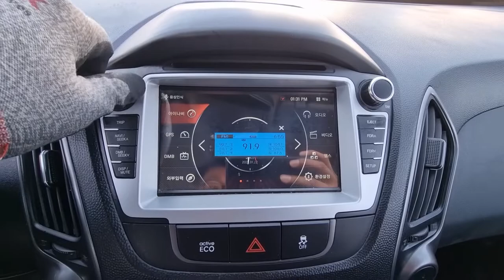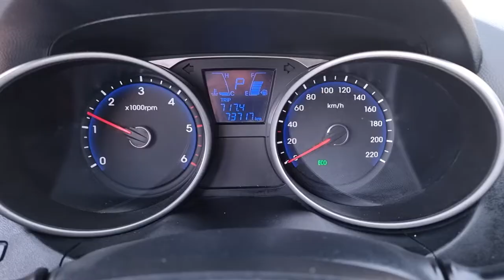2014 HYUNDAI TUCSON (EU854722). CARWARA Korea used car export. 현대 투싼 중고차수출 카와라